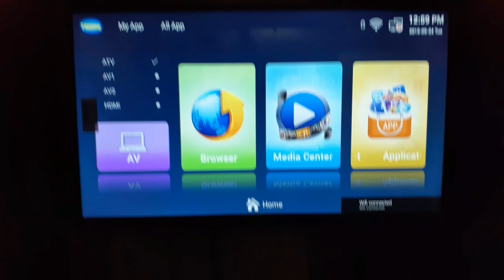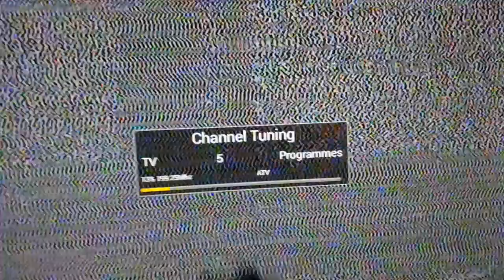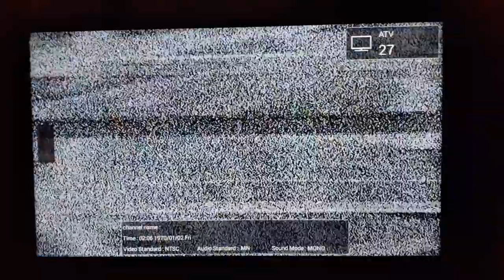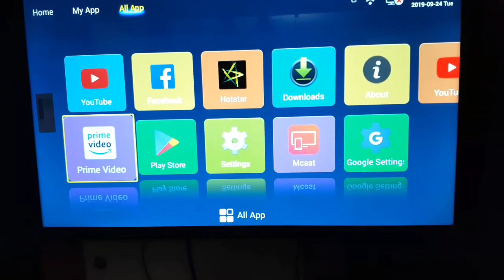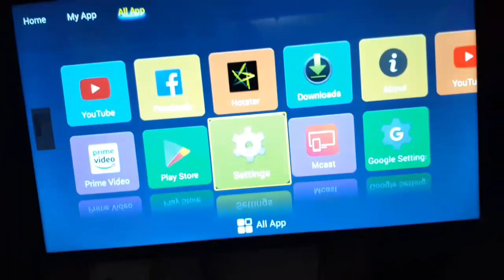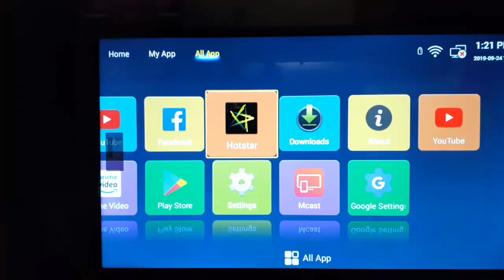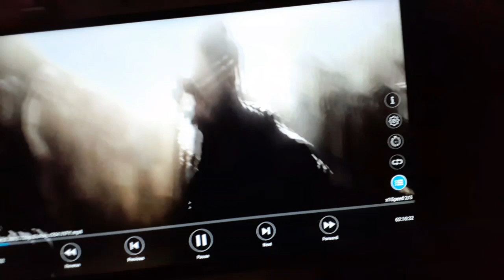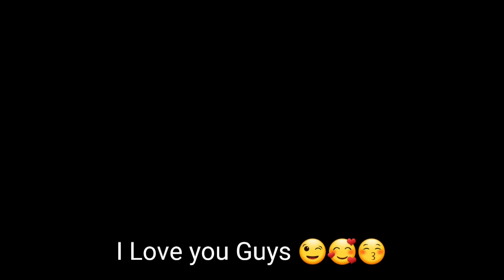Smart Tv Hug 32" (Review natin kung sulit o hindi )😉🤔😎 | MAF # 16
Hello guys kunting tips & idea para sa may mga balak dyan na magpalit ng Tv na swak sa budget nyo.Baka ito na yung hinihintay nyo.For more video please visit our social media account below  in this description.

Like & Follow: Mary Angeline Fermin Vlog

Track Info:
Title: Pluckandplay
Genre:Dance and Electronic
Artist: Kwon
Mood: Happy

Track Info:
Title: Take me down to the Fashion show
Genre: Ambient
Artist: NomBe
Mood: Happy

Track Info:
Title: The Missing 11th
Genre: Hip Hop and Rap
Artist: DJ wiliams
Mood: Happy

Track Info:
Title: Reason to Hope
Genre: Country and Folk
Artist: Reed Mathis
Mood: Happy

Track Info:
Title: Modern Situations
Genre: Rock
Artist: Unicorn Heads
Mood: Dramatic

Track Info:
Title: A trip around the moon
Genre: Rock
Artist: Unicorn Heads
Mood:  Funky

Credits to:
AND TRY IT :)